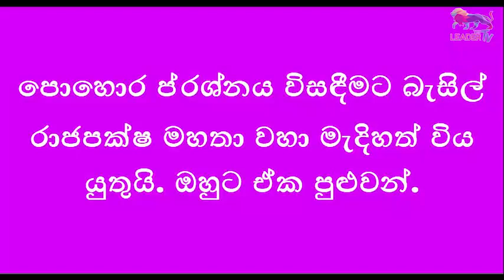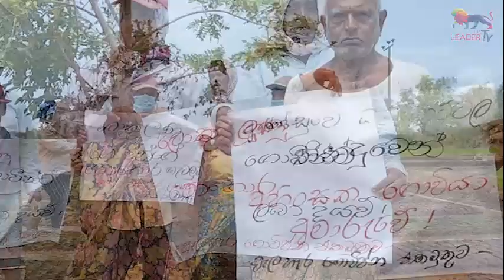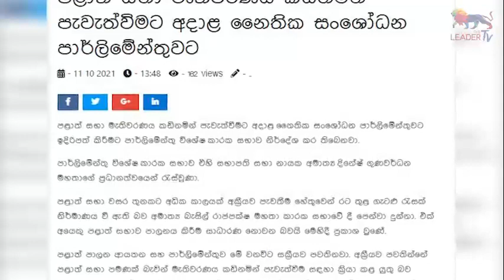ජනපති පන්නන බැසිල්ගේ මොහෙයුම! | The Leader TV | Gossip